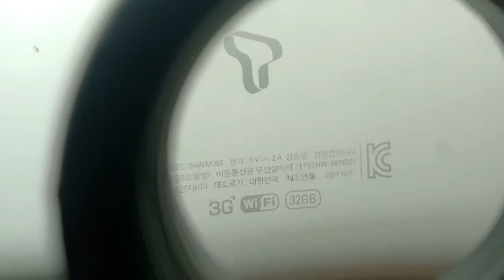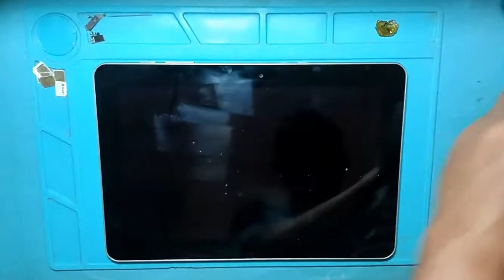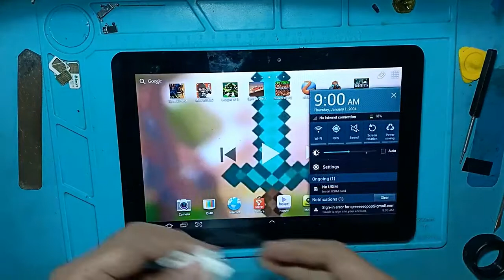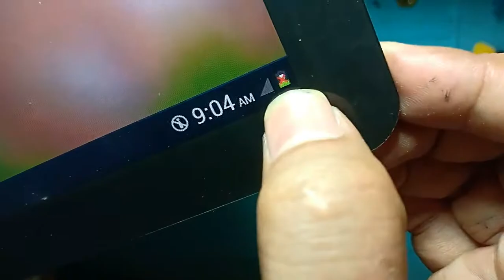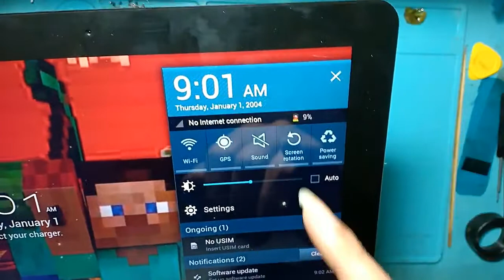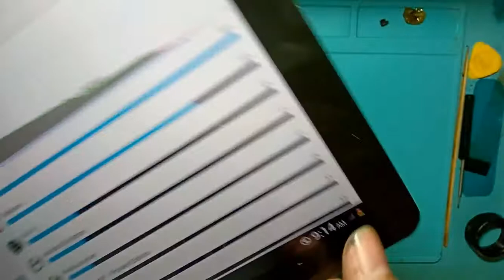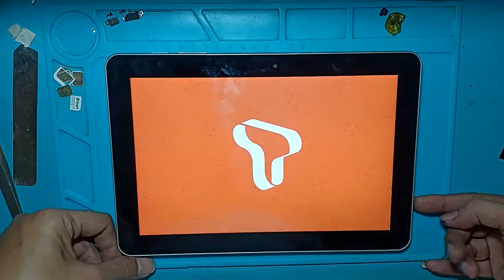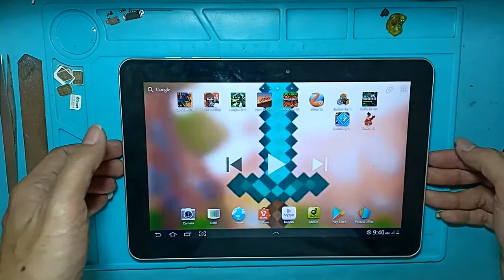Samsung Tab 10.1 SHW M380S, not charging and not use for a year [Filipino]